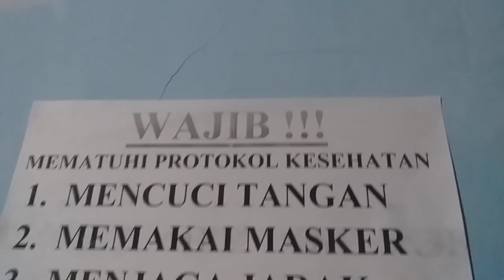Malam undangan|| Bpk Ukim & Minah